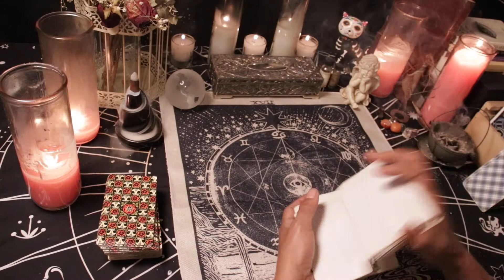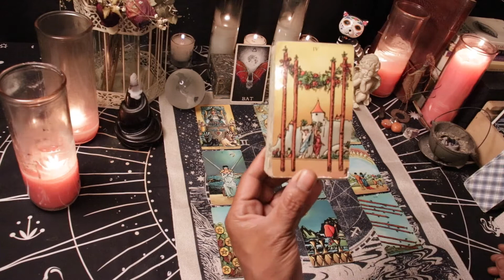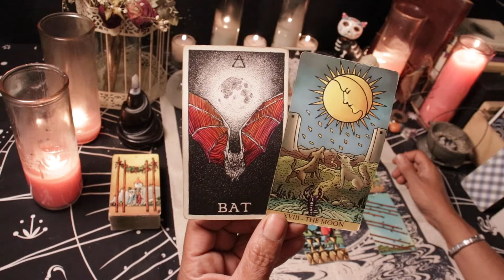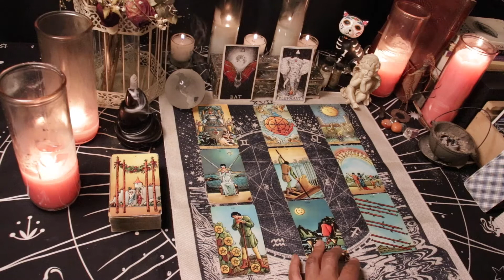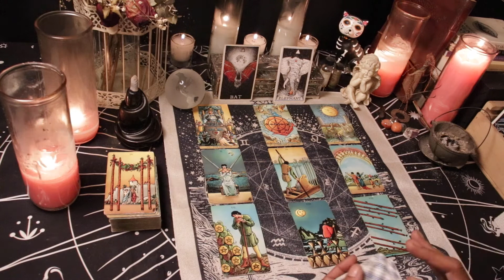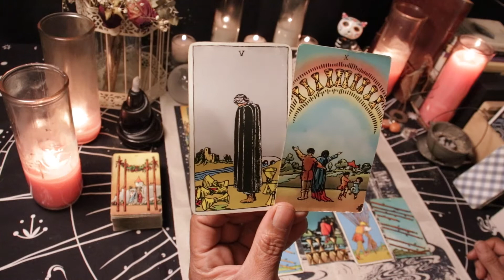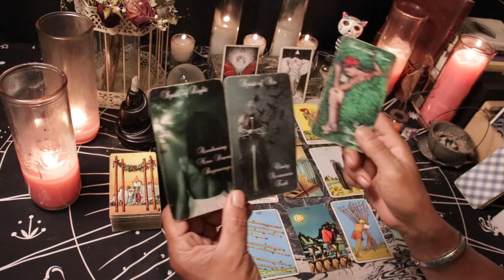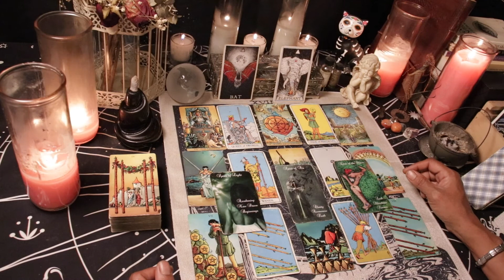PISCES ♓️ AUGUST "A Deeper Love is Just Now Arriving" 2021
AUGUST Reading for those with Sun, Moon, Rising, Venus or Mars in Pisces. This reading is timeless and can cover the next week in your relationship regardless of what day you come to the reading.